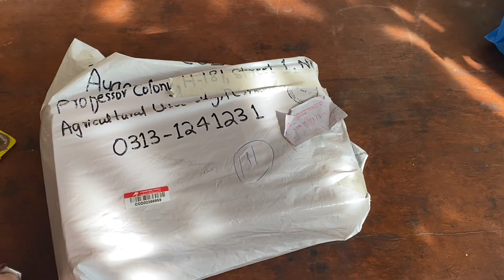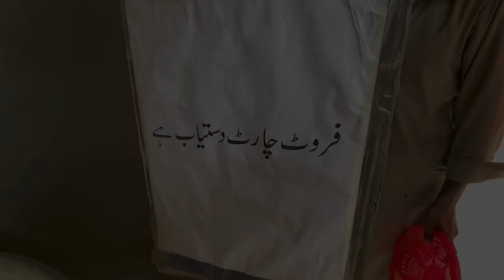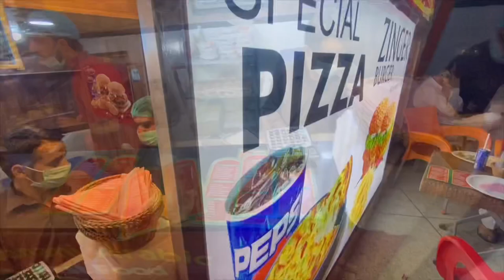Unboxing Nike Airforce 1 | subah ka nashta | Ayaan Atif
And stay tune for upcoming amazing content
Equipment used :

iphone 11

Moza gimbal

Edited with

iMovie